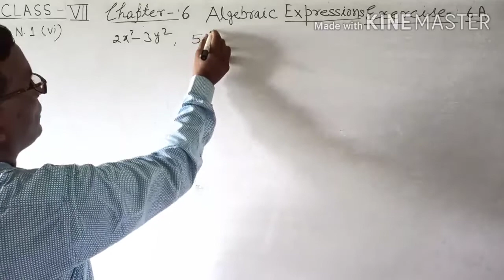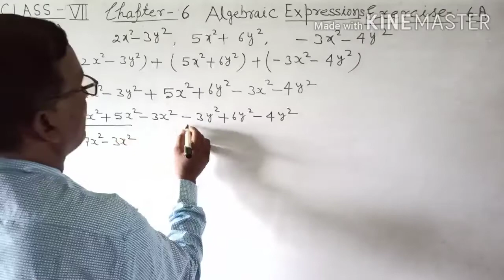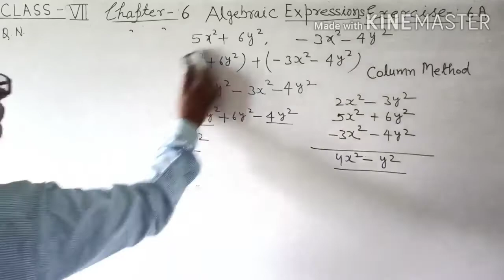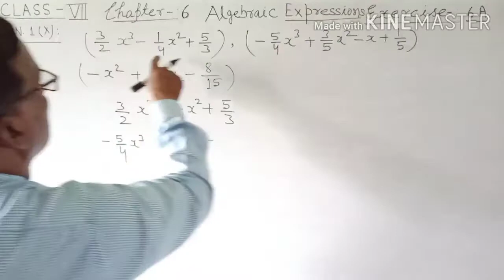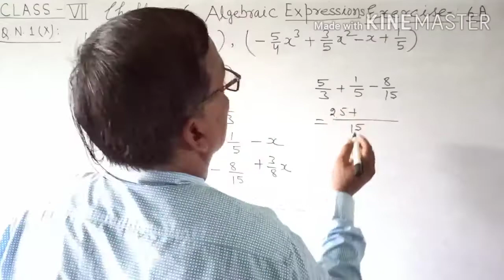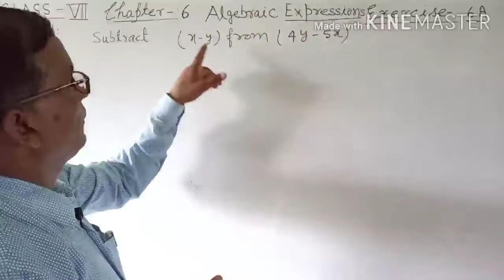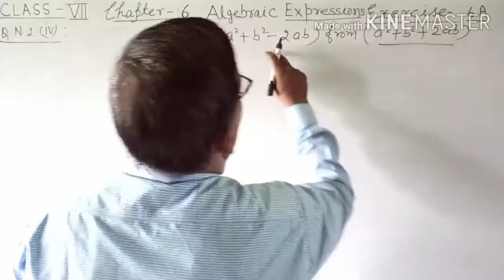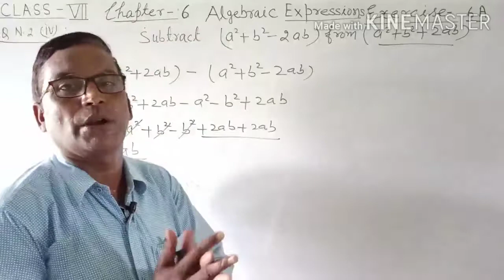Class VII, Algebraic expressions, Exercise 6A .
Addition &Subtraction .